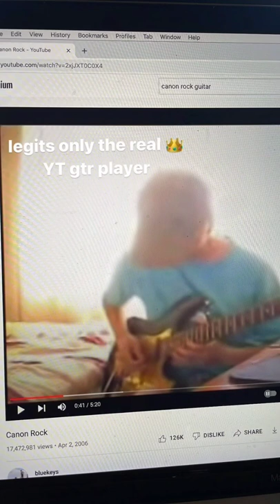Mateus Asato - Canon Rock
@MateusAsato   Via Instagram